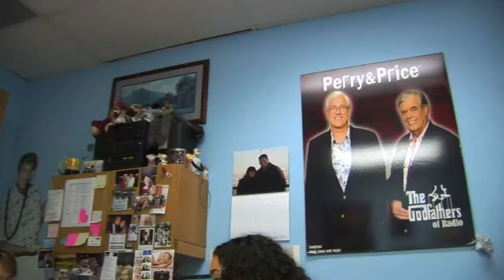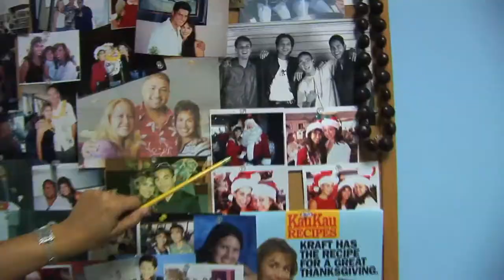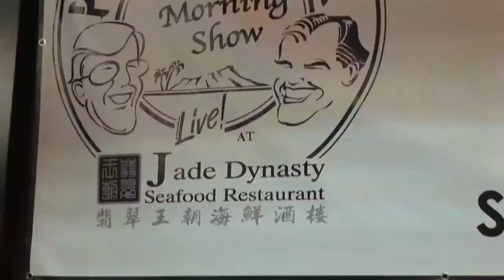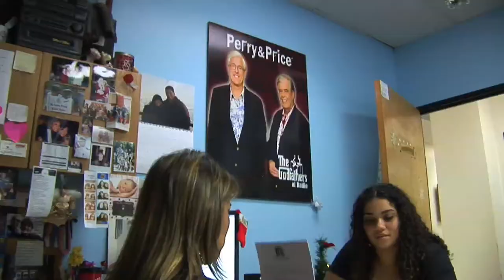KSSK Radio Video & Chaminade University: Sweetie Pacarro & Samantha Lewis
Director Daniel Skaf of created this video for Chaminade University Sweetie Pacarro, a Chaminade graduate, offered an internship to Chaminade student Samantha Lewis